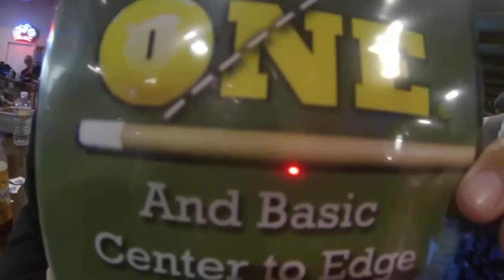POV POOL Presents: "My Pool Reality" Ep 1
Produced, Edited & Directed by Daniel Busch

Locations - The California Billiard Club, Hard Times Billiards, The Rum Runner Lounge, Pool Sharks

Music Produced by: Daniel Busch

Point Of View Pool - Dedicated to uniting the billiards world from all points of view. For a complete schedule of "LIVE STREAMED EVENTS" and "TOURNAMENT SCHEDULES" go

Video Produced & Directed by Daniel Busch - Point Of View Pool Media